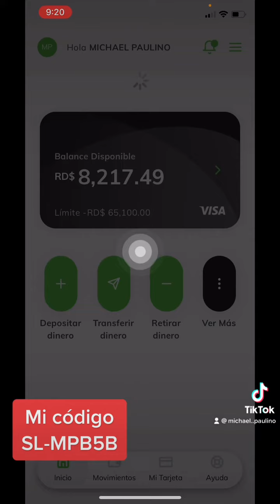Ganando dinero con Billet del Banco BDH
En esta ocasión les vengo a mostrar cómo estoy ganando dinero con la aplicación de Billet del banco B HD me paga 100 pesos por cada persona que se registra ￼